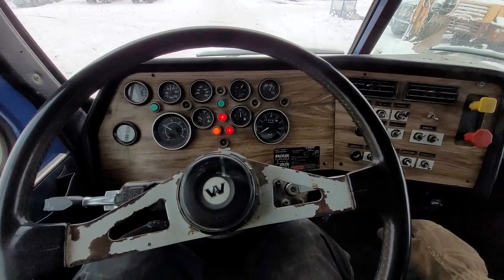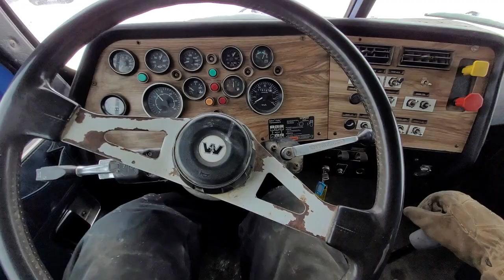1996 Western Star Conventional 4900 Semi